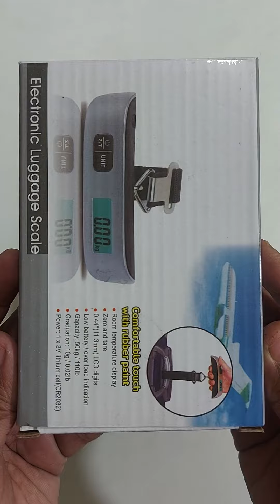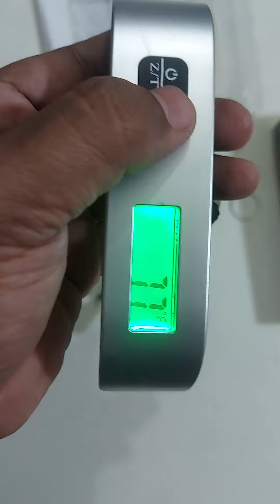Luggage weight Scale 50kg capacity with Belt | AR TECH BD | Bangla Unboxing Review | 2023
Luggage weight Scale 50kg capacity with Belt

Showroom address ⬇️
115/4 (1st Floor) Bijoy Sharoni Link Road,Old Airport Road,Tejgaon-1215. Dhaka. Bangladesh.

AR TECH & IT ZONE